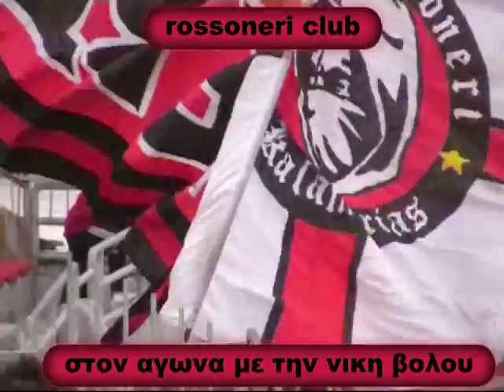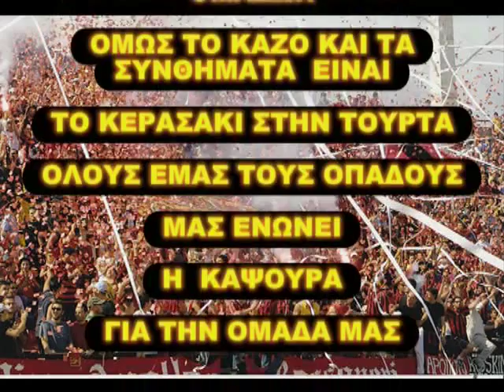ΣΥΝΘΗΜΑΤΑ ROSSONERI ΑΠΟΛΛΩΝ ΚΑΛΑΜΑΡΙΑΣ ΜΕ ΤΗΝ ΝΙΚΗ ΒΟΛΟΥ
ΣΥΝΘΗΜΑΤΑ ROSSONERI  ΑΠΟΛΛΩΝ ΚΑΛΑΜΑΡΙΑΣ ΜΕ ΤΗΝ ΝΙΚΗ ΒΟΛΟΥ  by aslank 1960  Γ ΕΘΝΙΚΗ